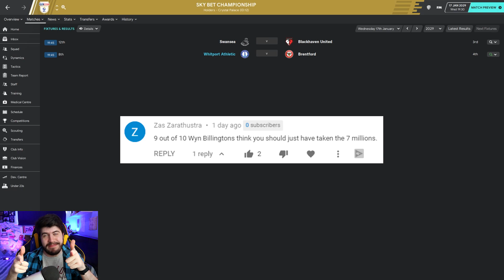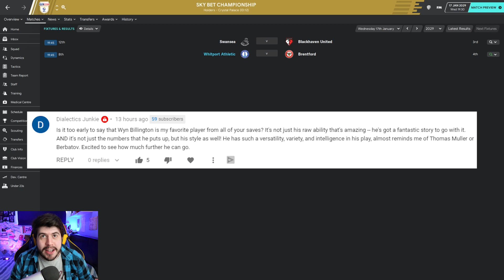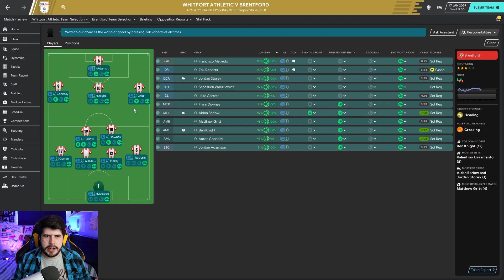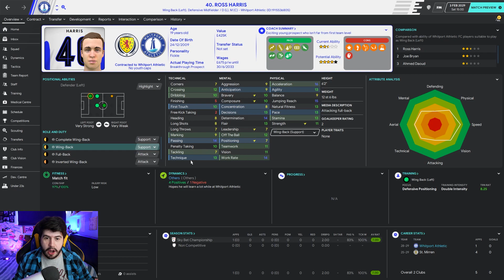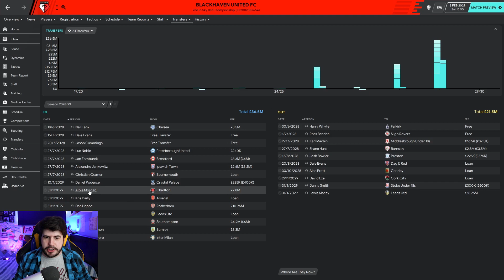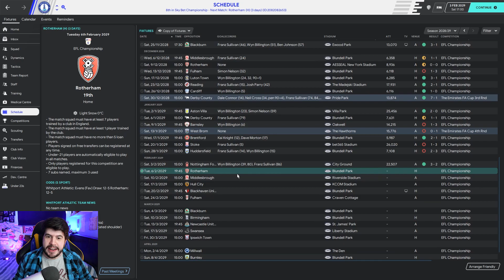Sunshine On Leyth - S10-E7 Blackhaven Have Gone NUTS! | Football Manager 2020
Football Manager 2020 lets play in which i take charge of Whitport Athletic of the Isle of Leyth, in the 8th tier of English football. With zero budget and very poor facilities we aim to bring them up the league all while battling against Blackhaven United, who have the money and the influence.

FAQ